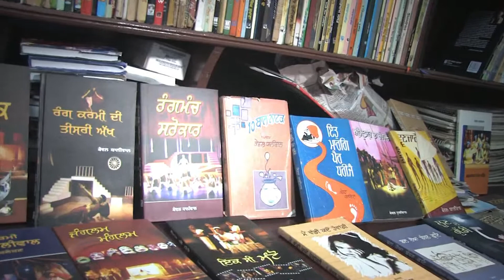Interview with Kewal Dhaliwal by Harjeet Sandhu Part 2